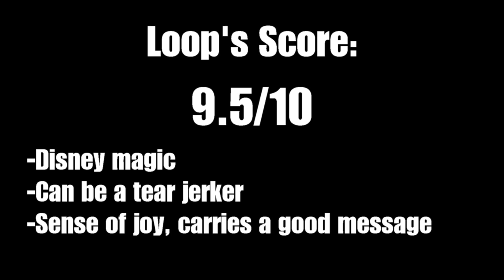Christopher Robin - Movie Review (Ft. A Special Message)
A sweet, but simple film that has a wonderful message that maybe we should all listen to.